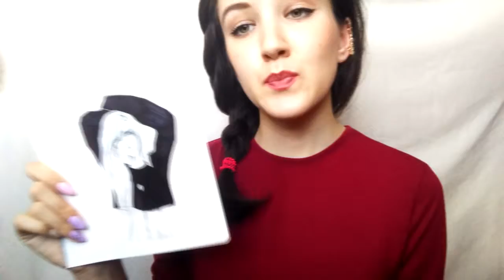СТАРЫЕ РИСУНКИ 1 ЧАСТЬ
Привет! Меня зовут Ралина, спасибо, что заглянули на мой канал :) В этом видео я покажу вам мои старые рисунки! В основном, это анимешные портреты девчушек.